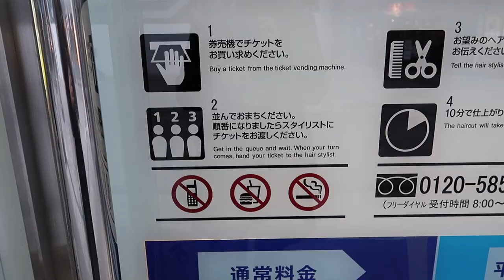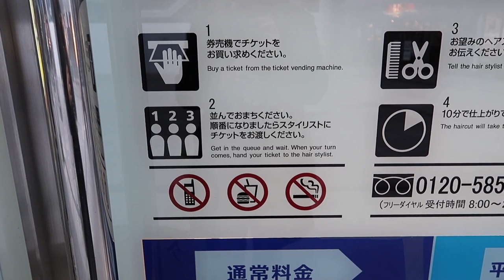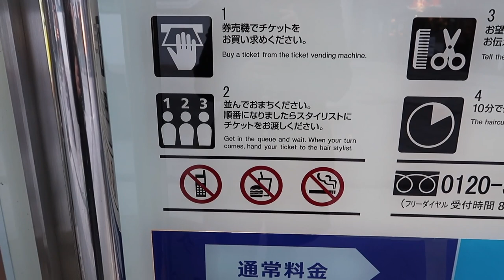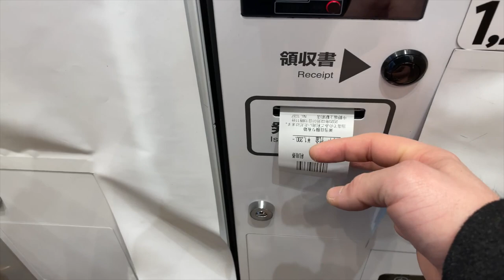Infovlog 2 Haarschneideautomat?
Wie funktioniert der Besuch beim Friseur eigentlich in Japan? Auch hier geht es ein bisschen futuristischer zu als in Deutschland. Wie genau könnt ihr hier in dem Video erfahren.

Infovlog - ein kurzes neues Format, das ich mir überlegt habe, aus interessanten Informationen, die eigentlich in einen Vlog sollten, aber aus Platz- und Zeitgründen, es nicht in den Vlog geschafft haben, die ich dennoch als relativ wichtig empfinde, dass ich sie in kleinen kurzen Videos wiedergeben möchte.

Lasst mir konstruktive Kritik da!

Meine Kamera
Mein neues Handy
Mein iPad
Mein Macbook
Mein Joby Stativ
Mein Travel-Stativ

Song (Alex in Tokyo): Traditional Japanese Music created by Eric Taylor